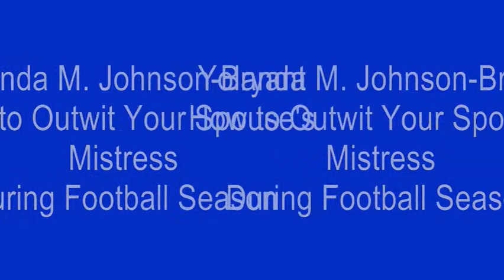Toastmasters Speech 2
Toastmasters Speech #2 - Competent Communicator